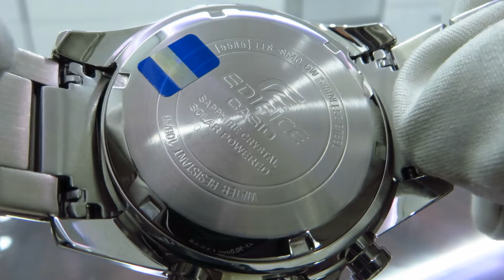Casio Edifice EFS-S540DB-1AUEF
Мужские часы Casio Edifice EFS-S540DB-1AUEF